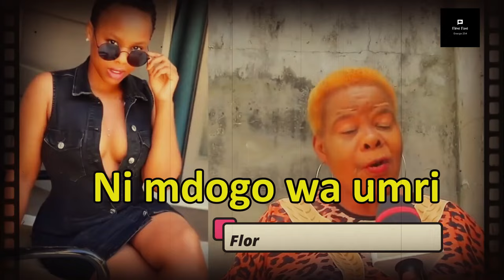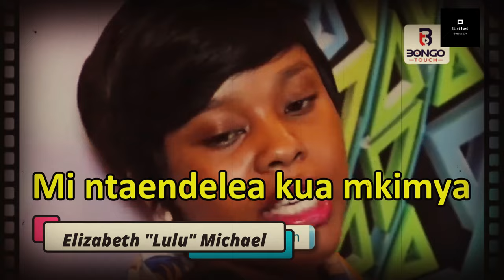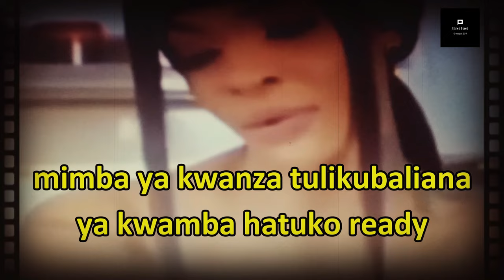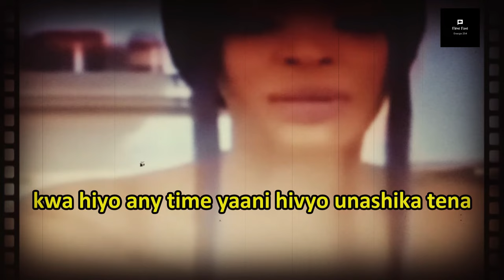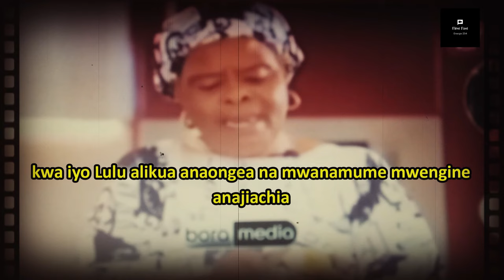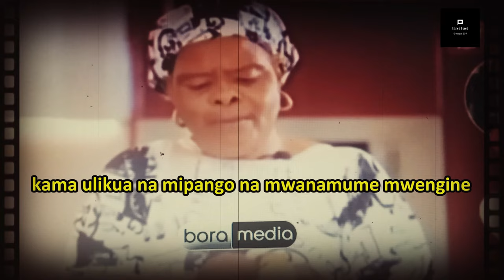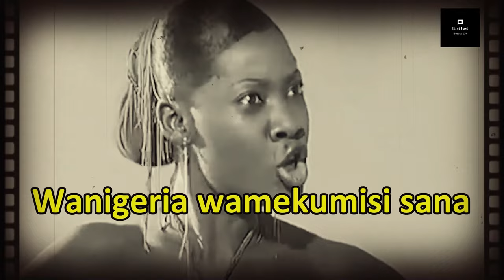From Rags to Riches to Murder: The Life and Death of Steven Kanumba(Documentary)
On the 7th of April 2012, the world's entertainment industry was shocked by the untimely death of Steven Kanumba. So what really happened between him and his then-girlfriend Elizabeth Michael (Lulu) that led to his death? Watch the video to find out.